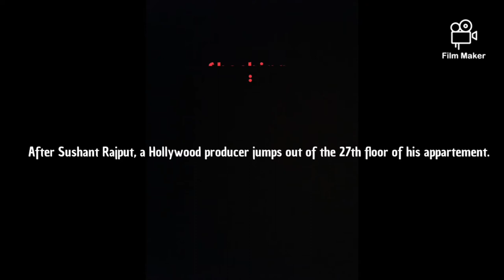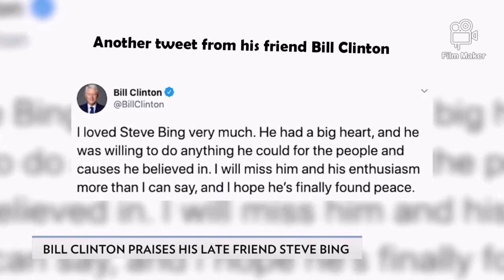After Sushant Rajput, Steve Bing suicides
After the terrible death of Sushant Rajput. Yesterday (Monday 22, June, 2020), Steve Bing, a Hollywood producer jumps out of the 27th floor of an apartment.